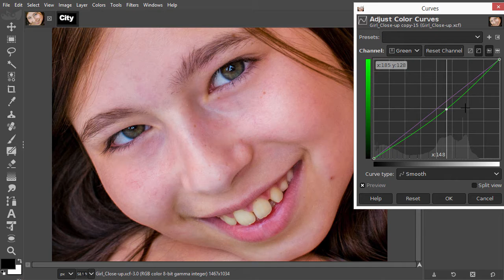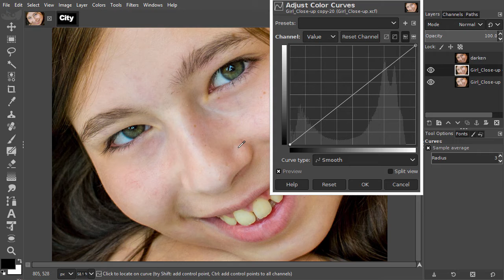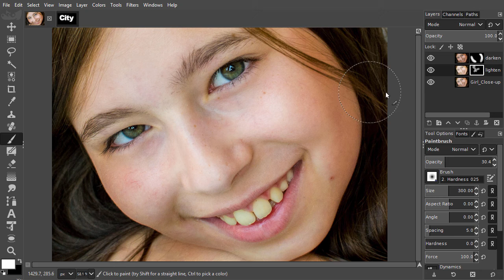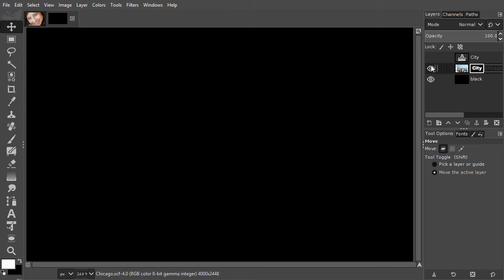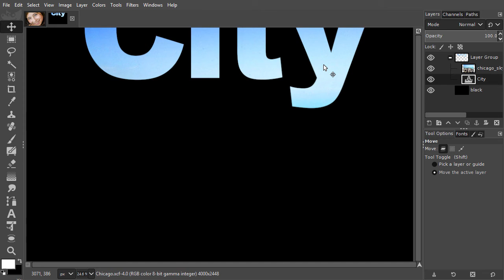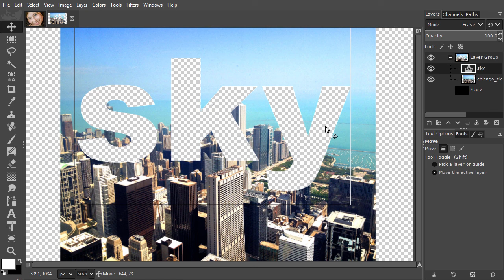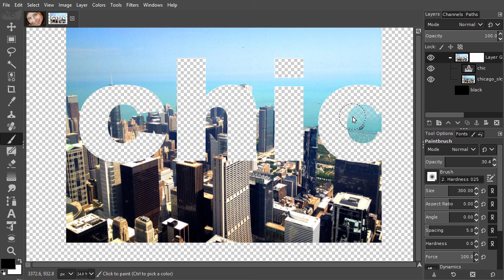30) Uses of Layer masks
In this lecture we will look at uses of Layer masks in Gimp 2.10